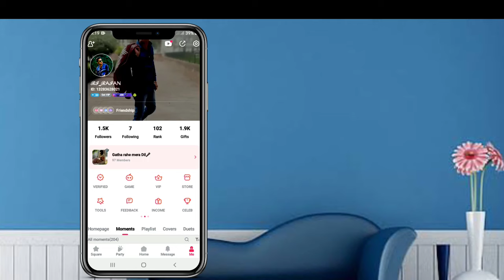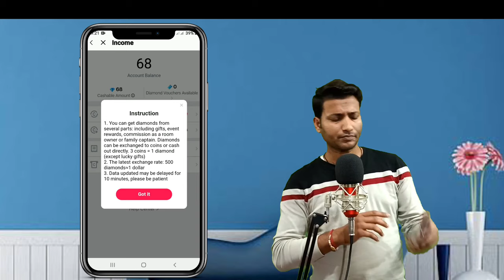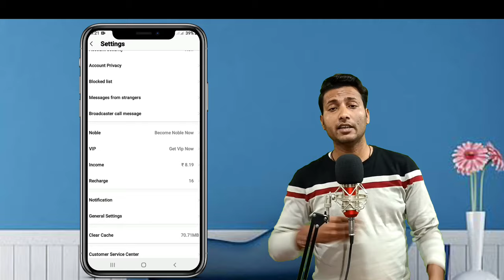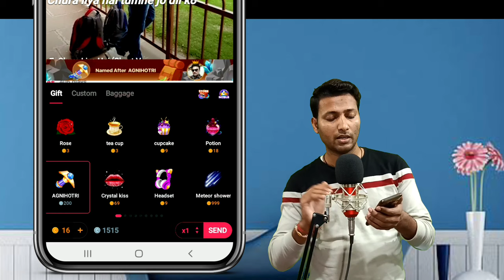Starmaker Se Paise Kaise Kamaye |🤑 Starmaker Se Paise Kaise Kamaye 2024 | star maker App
Your Questions 👇

Singing app
best singing app
singing app with background music and lyrics
Starmaker se paise kaise kamaye
Star maker par kaise paise kamaye
Starmaker se paise kaise kamaye 2022
Star maker par kaise paise kamaye 2022
Starmaker app se paise kaise kamaye
Starmaker app se paise kaise kamaye 2022
Starmaker se paise kamane ke tarika
how to earn money from starmaker 2022
Starmaker se paise kaise kamaye new update
Gana gake paise kaise kamaye
Starmaker se paise paytm me kaise transfer kare
starmaker se paise kaise nikale
Rj rajan
Starmaker